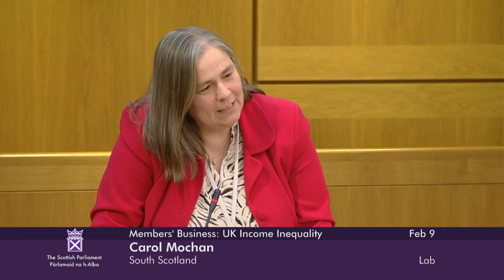Members' Business: UK Income Inequality - 9 February 2023